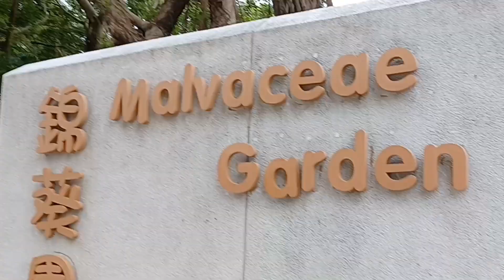TAI PO WATERFRONT